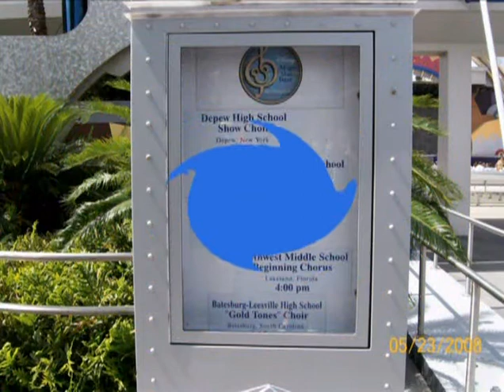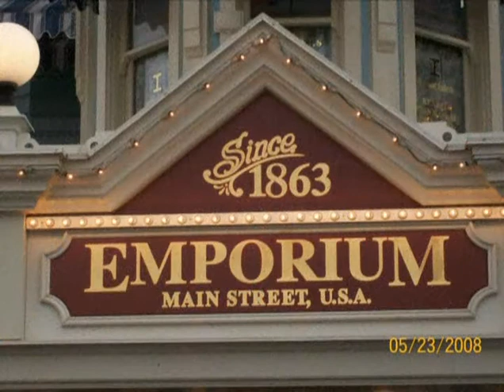Depew in Disney Photo Movie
Depew in Disney Photo Movie 2008